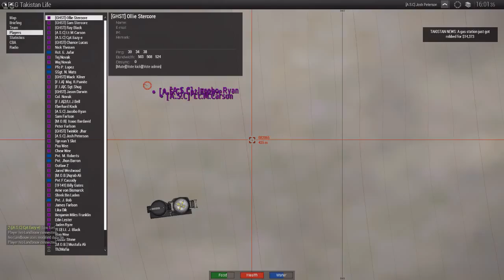RDM AT THE BORDER